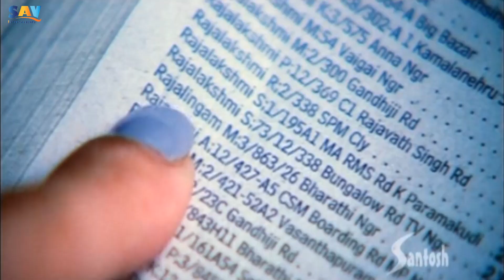ధనుష్ ఫైట్ మాములుగా లేదు అసలు -Dhanush Railway Station Fight Scene | Simha Puthrudu Movie | Tamanna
Dhanush Railway Station Fight Scene | Simha Puthrudu Movie | Tamanna
Movie: Simha Putrudu
Star Cast: Dhanush, Tamannaah, Prakash Raj, Rajkiran
Direction: Hari
Producer: B Nagaraju & M Sudhakar